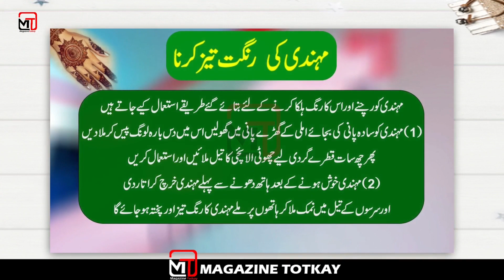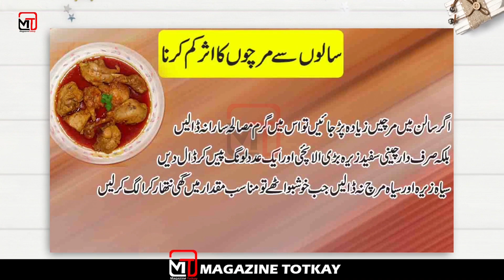Totkay in urdu | Gharelu Amor aur Daikh bhal | Part 29